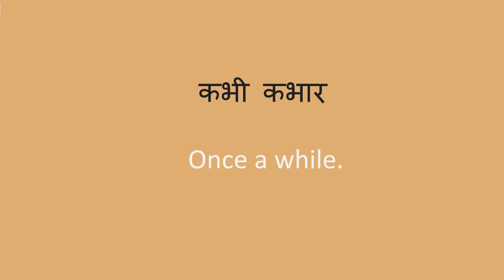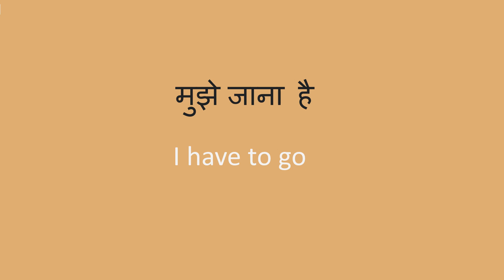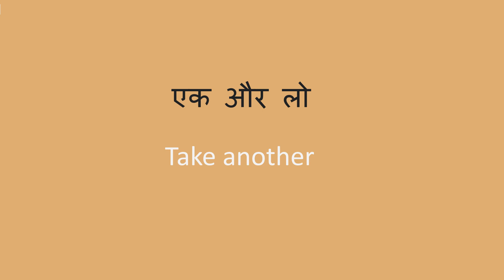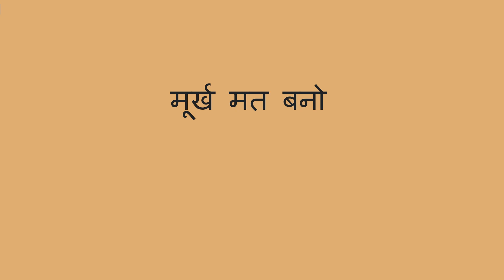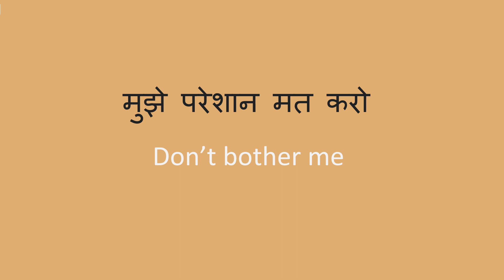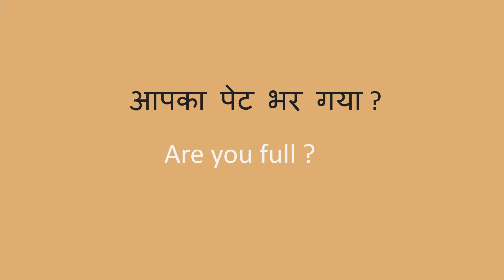daily use short sentences |Top 50 short sentences | english speaking practice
top 50 daily use sentences
learn english
english speaking practice
speak english
english sikhe
english practice
english speaking
english vocabulary
vocabulary
daily use conversations
english sentences
sentences
english conversation
english
conversation
conversation practice
dialouge